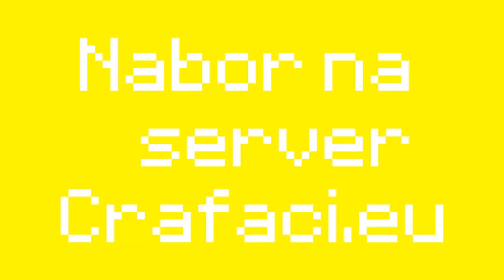Nábor na server Crafaci.eu III.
Veškeré info zde!